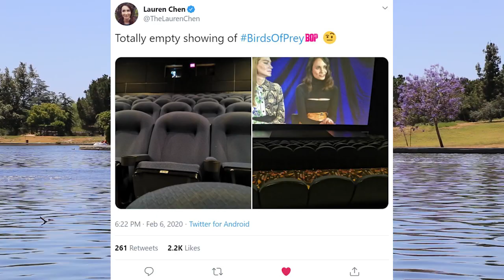Birds of Prey Flops, Empty Theaters & SJW Moments Explained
Install Raid for Free ✅ IOS ✅ ANDROID ✅ PC and get a special starter pack 💥Available only for the next 30 days